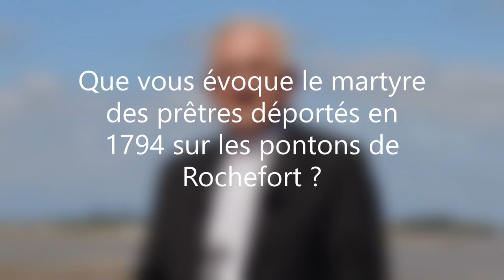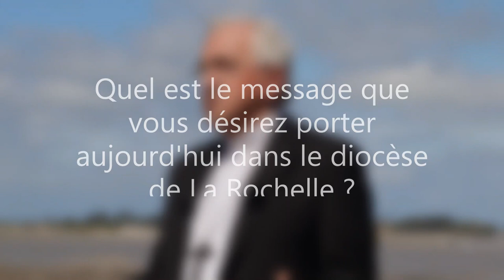Mgr Celestino Migliore à l'île Madame : "le martyre n'a jamais cessé"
Vidéo : Service communication du diocèse de La Rochelle. Eglise catholique en Charente-Maritime.